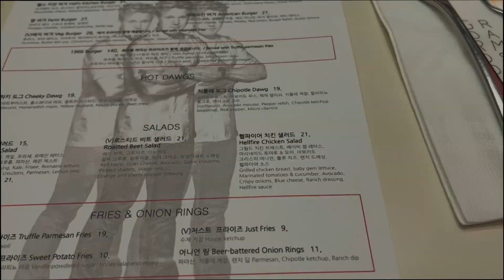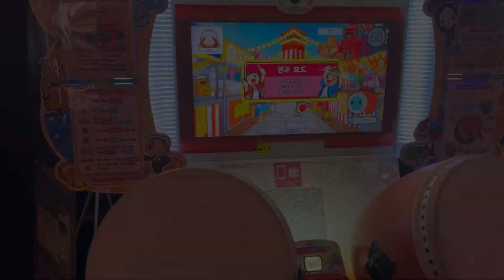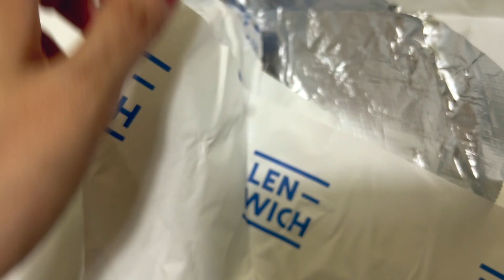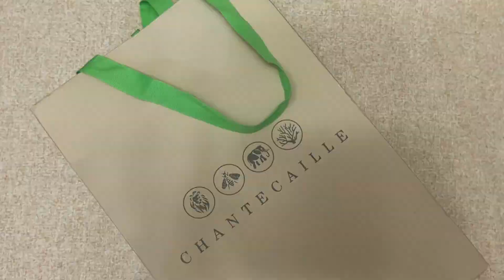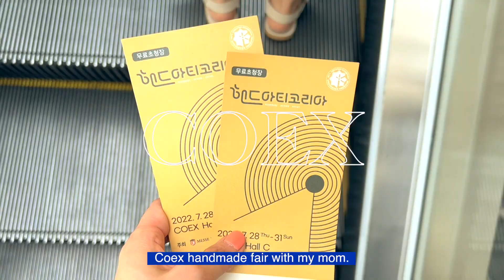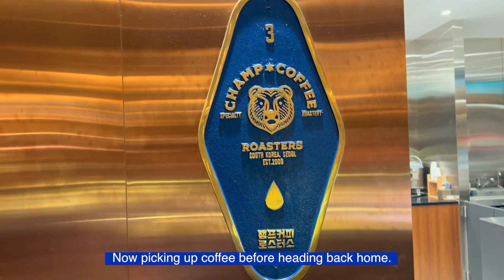My Summer Vlog 2022, Just A Lot of Eating 🤤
Vlog 77 - Watch in 1080p!